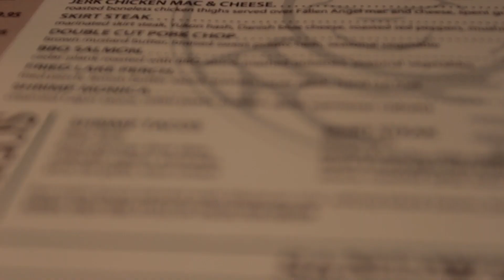I'm always shoving my face